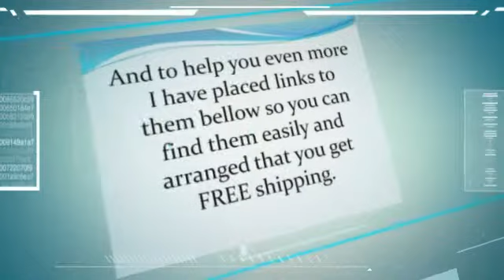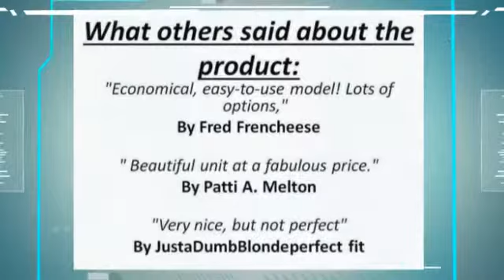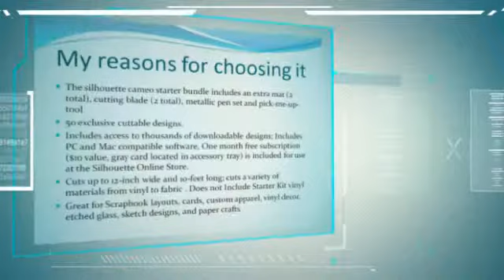sizzix die cutter- My personal pick for 2014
/1zFK8o1 If you liked this video clip and you would like to acquire additional information about sizzix die cutter kindly visit our own link. /1zFK8o1
5.Sizzix Big Shot Machine Only (Powder Blue  Teal) by Ellison /1n7gAvD
4.Cricut Cuttlebug Machine, V2 Green /1oWRbTO
3.Sizzix Machines - Big Shot Starter Kit /1n7gAvv
2.Brother ScanNCut CM100DM Home and Hobby Cutting Machine with a Built-in Scanner /1n7gCDB
1.Silhouette Cameo Starter Bundle Kit /1n7gAvr

sizzix die cutter
 The notion that you must make a "organize" to be able to emboss anything at all is in fact otiose. The product is Gigantic Bulky and also a MASSIVE waste of money. I am certain there are many the available to choose from your appreciate this situation maker. Swear by it also. I'm not that person. The machine can N Enormous. Provided e continued the machine as well as tried it regular. I would need individual table basically maintain this particular freak. And additionally ease of use? Heavens no. It is advisable to buy a bit more issues basically get the specific "sandwich" to emboss everything! Have you been kidding around myself? You bought the product regarding EXACTLY HOW MUCH and additionally so you have got to spend money on a lot more dirt basically make it work? Disliked the product. Delivered this. And I also cannot miss your decision whatever! Conserve on your own the strain and additionally head ache. Generally spend money on.  sizzix die cutter

 e already have got the Cuttlebug, however chosen to choose this with this made longer cutting padding. Professional...truly a bit more reliable whenever cutting otherwise embossing and therefore makes it easier for me to reduce. Con...truly larger (which is certainly actually also a "Professional") and additionally occupies way more room on my make counter. Making this now our biggest fail keen/embossing machine.  sizzix die cutter

 I ENJOY this maker!! I adore the color. I favor that it contains the lengthier making coat, because allow me to destination a lot of the skinny dies over it and also cut all of them in a single happen! And also the final price ended up being splendid!  sizzix die cutter